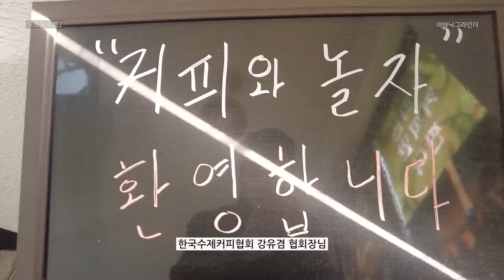제이알드리퍼 핸드드립내려먹기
한국수제커피협회 강유겸 협회장님
제이알드리퍼 핸드드립 내려서 한잔 했습니다.
어바니그라인더 납품
제품판매-
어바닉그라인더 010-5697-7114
네이버스마트스토어